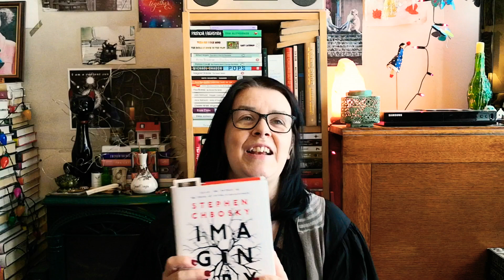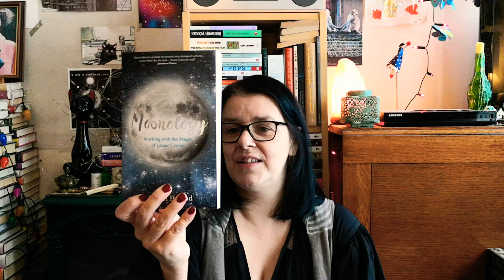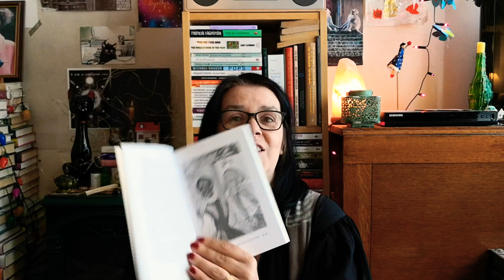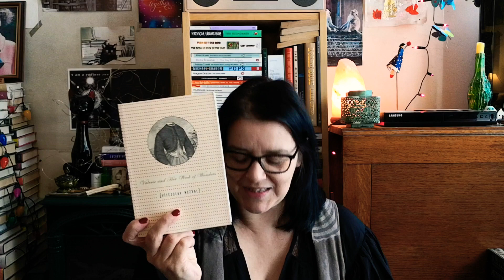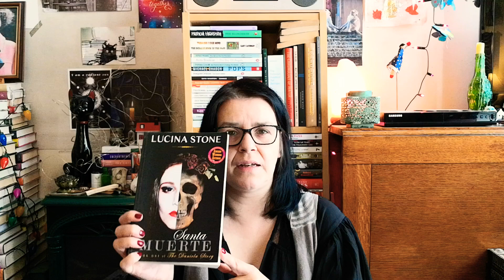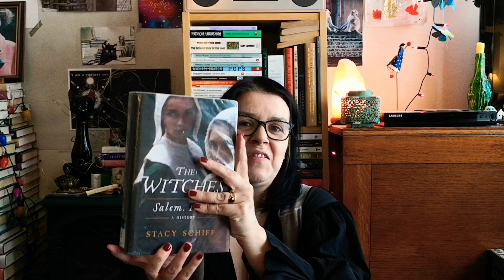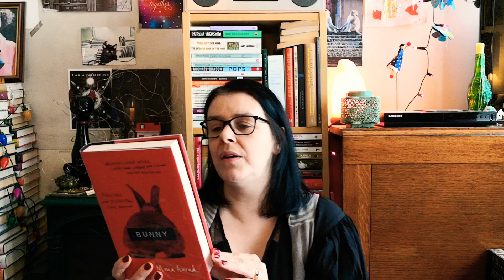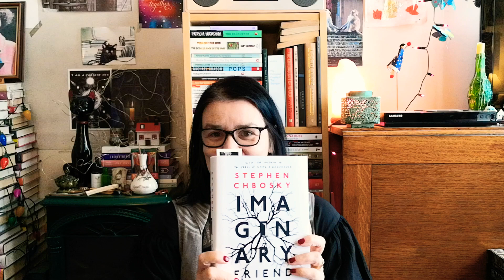October Possibilities - What shall I read?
what should I read in October?
here are the options:

The Signalman by Charles Dickens
Night of the Vampire by Raymond Giles
Moonology by Yasmin Bolan
Witches edited by Anna Colin
The Green Witch by Arin Murphy-Hiscock
Valerie and her Week of Wonders by Vitezslav Nezval
The Road Through the Wall by Shirley Jackson
Death in Spring by Merce Rodoreda
The Familiars by Stacey Halls
Santa Muerte by Lucina Stone
If We Were Villains by M.L.Rio
The Changeling by Victor Lavalle
Midnight in the Garden of Good and Evil by John Berendt
Alice by Christina Henry
The Witches by Stacy Schiff
Bunny by Mona Awad
Snowblind by Christopher Golden
Mr Splitfoot by Samantha Hunt